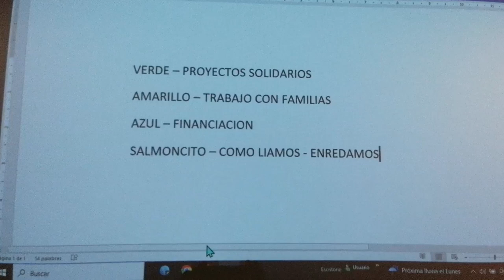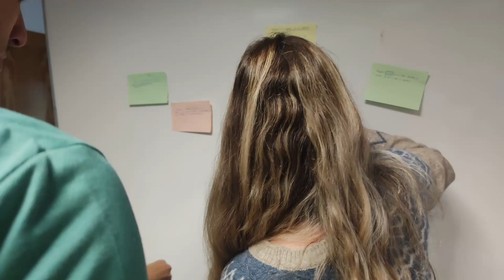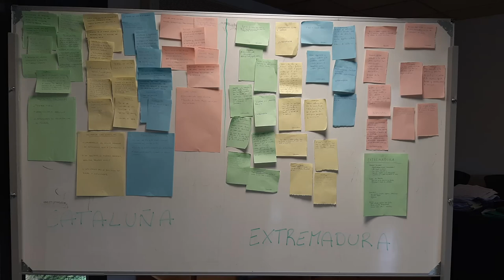Soñando proyectos. Enc. Inter. GenerArte - SolidarizArte. M. de la Sierra 22 - 24 Noviembre 2024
Soñando proyectos.. Enc. Intern. GenerArte - SolidarizArte. Miraflores de la Sierra 22 - 24 Noviembre 2024